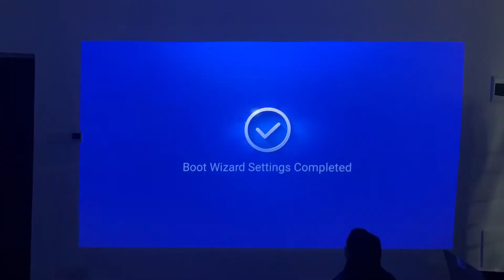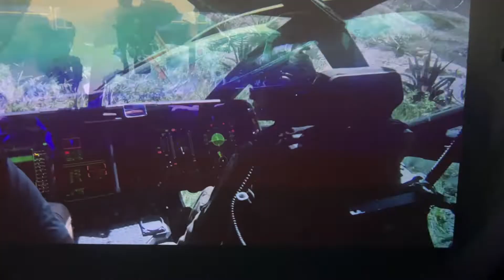Changhong UST 4K Laser Projector B7U supports BLUERAY 3D Now!How to update the firmware ?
Changhong Projector USB upgrade method

1.Before turning on the projector,Insert a USB flash drive at first(ensure that the USB flash drive is not larger than 32 GB and is formatted in FAT or exFAT format and then download the firmware in bin format.).
2.Hold down the power button and then plug in.
3.Wait the fan starting,and in 5 seconds,Release the power button.
  After restarting, hold down the Settings button and the Volume Decrease button to repair the remote control